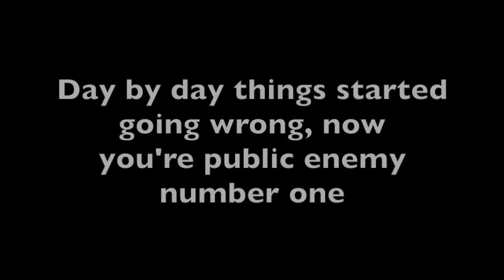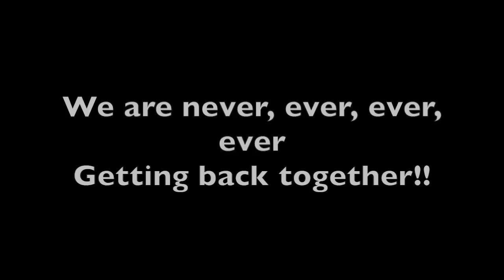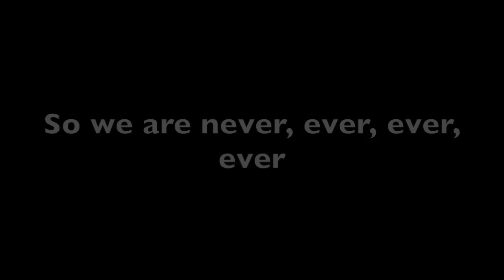Blair Walsh...We are never getting back together!!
A sad musical tale of Blair Walsh's life with the Minnesota Vikings and how it abruptly ended